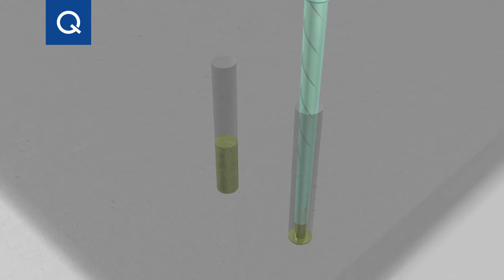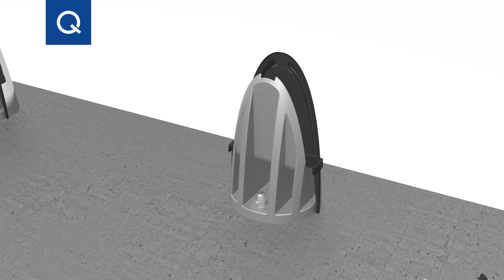Easy Glass® MOD 6400 - Assembly Video